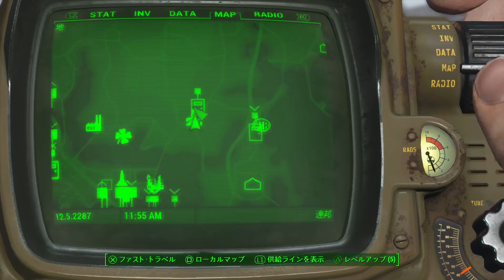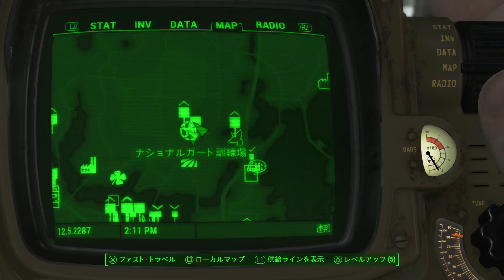＃65【hiuja】失われしボストンを求めて Fallout 4 訓練場掃討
Fallout 4